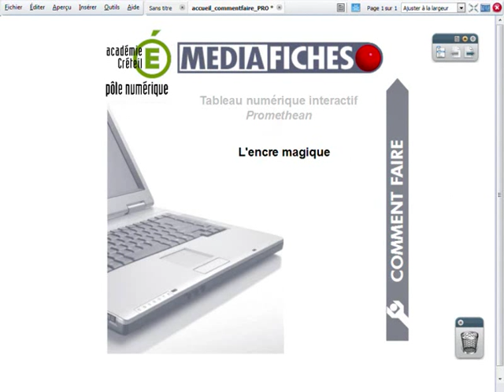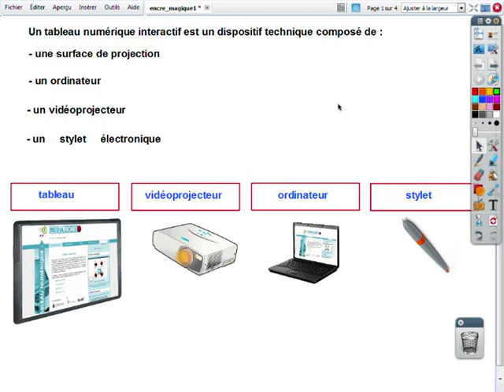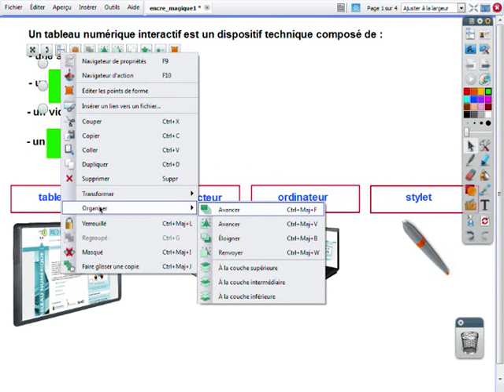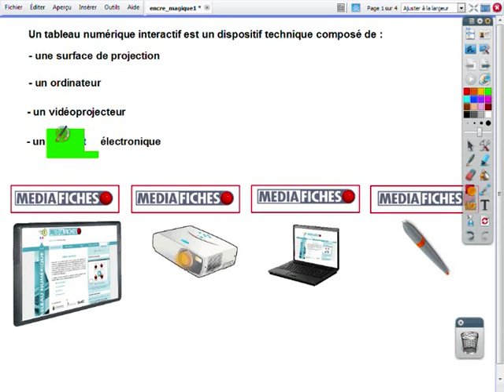L'encre magique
ActivInspire dispose d'un outil particulier : l'Encre magique.

Cet outil  est capable « d'effacer » n'importe quel objet placé en couche supérieure : un texte, une forme, une image insérée dans la page de tableau, etc.